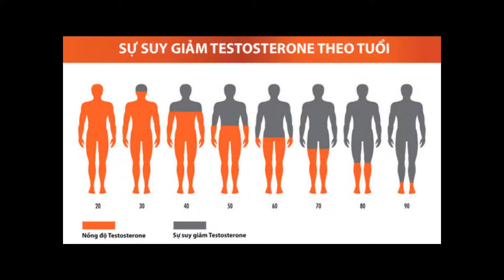Khủng hoảng tuổi 40 của đàn ông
Tuổi 40 ở đàn ông khác lắm các cụ các mợ ạ!

Ở phụ nữ thế nào tôi không biết chứ ở đàn ông tâm sinh lý nó thay đổi rõ rệt luôn.

Thế này nhé:

Đàn ông tuổi 40 có TRÍ TƯỞNG TƯỢNG vô cùng PHONG PHÚ!

Thật đấy!

Tôi chưa thấy 1 nghiên cứu khoa học nào về đề tài này nhưng xét theo các mối quan hệ tương hỗ, tôi thấy đây là 1 hiện tượng Xã hội học vô cùng lý thú.

Ví dụ thế này, tôi có thằng bạn đồng niên, nó bảo:

- Éo hiểu sao, sang tuổi 40 tao lại KHỎE RA mới bỏ mẹ chứ, ngày nào 2 vợ chồng cũng làm ăn đâu đấy xong mới ngủ ngon được!

Đấy, tôi nghe nó nói mà KINH, nể nó lắm, coi nó là THÁNH chứ chả phải người!

Tháng sau tôi vô tình gặp con vợ nó, tôi hỏi:

“Em nuôi nó bằng CÁM gì mà nó bảo ngày nào 2 vợ chồng cũng hoàn thành xuất sắc nhiệm vụ thế?”.

Con vợ nó bảo:

“Em không biết anh thế nào chứ lão chồng em dạo này có cái TRÍ TƯỞNG TƯỢNG phong phú vãi cả ra! Cả tháng nay ông ấy bảo bị anh sút bóng vào BỆ HẠ, đang phải DƯỠNG THƯƠNG đấy!”

Mà các cụ ạ, thằng bạn tôi chưa bao giờ nó ra sân bóng chứ chưa nói đến đá bóng, quả là tưởng tượng phong phú thật!

Đàn ông tuổi 40 có TRÍ NHỚ cực kỳ TỐT!

Là như thế này!

Đàn ông tuổi này có thể nhớ chính xác tất cả các sự kiện xảy ra trong QUÁ KHỨ!

Trong tất cả các câu chuyện mà chúng tôi kể cho gái công ty nghe bao giờ cũng bắt đầu bằng từ “NGÀY XƯA”.

Nào là NGÀY XƯA anh đẹp trai lắm, đéo béo như bây giờ đâu?

Ngày xưa anh học giỏi nhất cờ mờ nó TỈNH luôn, éo ngu như giờ đâu!

Ngày xưa anh cưa gái 10 phút là chúng nó ĐỔ vật xuống sàn nhà, éo phải mang vật chất ra câu đâu!

Ngày xưa anh hát hay, đàn giỏi, đá bóng cừ… nhưng giờ QUÊN cờ mờ nờ nó hết rồi.

Đàn ông tuổi 40 rất TỐT BỤNG! Đấy là tôi nói về cả nghĩa đen và nghĩa trắng!

đa số đàn ông ở độ tuổi này chả bao giờ nhìn thấy 2 bàn chân mình nếu đứng nghiêm, tôi thề, cúi xuống chỉ toàn nhìn thấy BỤNG.

Đấy là mới nói về hình thể, về tính cách thì đương nhiên là bắt buộc phải TỐT BỤNG rồi!

đơn giản lắm các mợ ạ, BÉO như nhợn thế thì đánh nhau được với ai, CHẠY cũng chả nhanh được, TRỐN cũng éo đủ chỗ mà núp …

thế nên ra Xã hội không TỐT BỤNG, không nêu cao tấm gương đạo đức cách mạng thì nó đập cho như con gián!

Đàn ông tuổi 40 ai cũng giỏi BÌNH THIÊN HẠ!